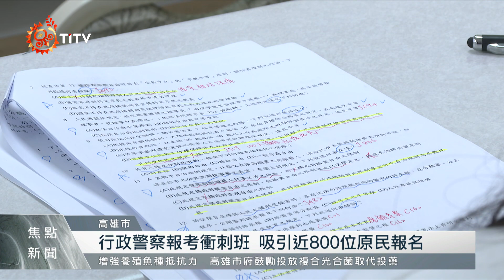提升原民警察錄取率 原民會辦考前衝刺班｜每日熱點新聞｜原住民族電視台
為了協助 原住民族人 報考警職，原民會首度與知名補習班合作，委託辦理113年四等一般行政警察 考前衝刺班，將全額補助考試輔導相關費用，吸引近180人報名。